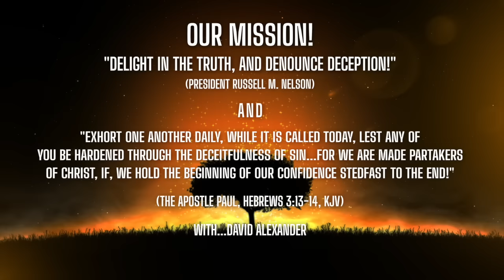#2 WHO IS LATTER DAY SAINT CONVERT David Alexander? REALLY? THE MINISERIES! PART TWO!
WHO IS LATTER DAY SAINT CONVERT David Alexander? REALLY? THE MINISERIES! PART TWO!  THE WHOLE WILD/SAD/CRAZY STORY OF MY LIFE FROM 1971 TO 1987!  Much Love, David!